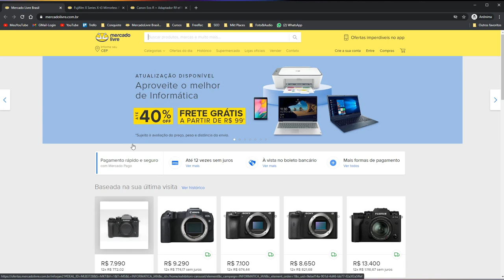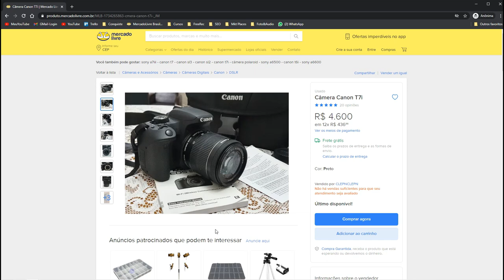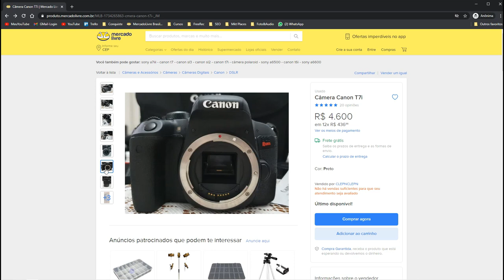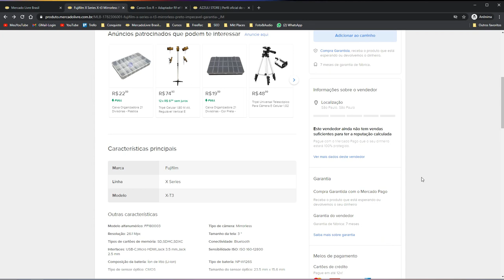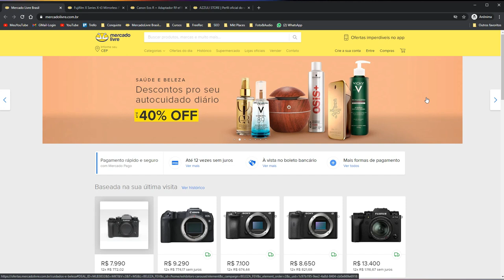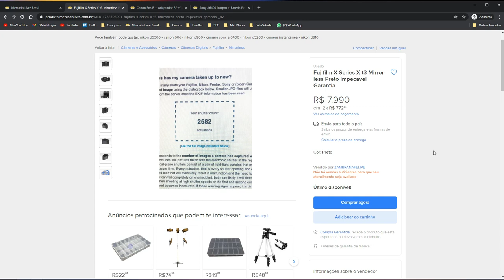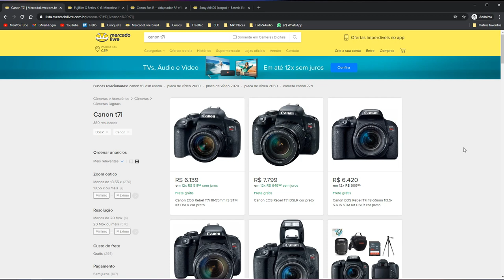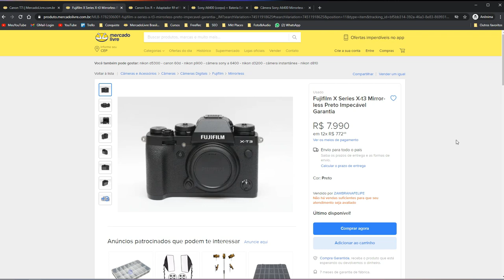7 Dicas INFALÍVEIS de Como COMPRAR CÂMERA USADA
7 Dicas INFALÍVEIS para vc saber Como Comprar Camera Usada: é isso que vc vai ver neste vídeo de hoje . Quer saber como comprar uma câmera digital usada ou qual camera usada comprar ou mesmo onde comprar camera usada?? Fique ligado que neste vídeo eu vou te passar 7 dicas infalíveis.

Cada dia mais aqui no Youtube eu percebo que o pessoal fica muito na dúvida na hora de comprar uma câmera usada, seja ela uma câmera semiprofissional usada para fotografia , seja ela uma câmera digital usada para gravar vídeos e produzir conteúdo seja para o Youtube ou para outro tipo de trabalho ou rede social.

E essa dúvida cresce ainda mais quando a pessoa se depara com a variedade de marcas e modelos: Canon, Nikon, Panasonic, Fujifilm, etc

O que mais "pega" na hora de  saber como comprar uma câmera usada  é saber, onde comprar câmera usada e também como comprar uma câmera usada e o que  precisa ser visto na hora de comprar uma câmera semiprofissional usada, como verificar o preço de uma câmera usada com segurança, e outras dicas mais.

7 Dicas INFALÍVEIS de Como COMPRAR CÂMERA USADA  é o vídeo que estou trazendo para vcs que estão  atrás de uma câmera T5i usada, ou de uma câmera T3i usada e a até da mais nova câmera Canon sl3 usada.

Na verdade, o que falta na Web são dicas objetivas e  criteriosas que ajudem a pessoa a comprar uma câmera digital barata com segurança, pois é bem difícil saber  o que se considerar como sendo uma câmera digital barata e de boa qualidade.

7 Dicas INFALÍVEIS de Como COMPRAR CÂMERA USADA
é o  vídeo vai tentar "desmistificar" essa questão, dando dicas de como como comprar uma câmera barata e boa para fotografia e vídeo mostrando 7  dicas de como comprar uma boa câmera.

Depois que vcs assistirem a este vídeo de como comprar uma câmera digital usada vcs estrão aptos a comprar qualquer câmera digital usada barata, seja ela câmera digital Canon usada, seja ela uma câmera digital Sony usada ou seja para comprar qualquer câmera profissional no Mercado Livre ou na OLX.

Então aproveitem este vídeo de como comprar uma câmera digital usada e vc saberá tudo o que precisa saber para analisar uma câmera fotográfica digital usada e comprar uma sem mistério.

Forte abraço.

00:00 Intro
03:15 Dica 1 - Verificar Fotos Reais da Câmera
03:40 Dica 2 - Ver se Tem Fotos de Todos os ângulos da câmera
05:11 Dica 3 - Ver Reputação do Vendedor
07:20 Dica 4 - Ver se há Descrição Detalhada da câmera
09:16 Dica 5 - Verificação do Estado do Sensor e Lentes
10:11 Dica 6 - Verificar Quantidade [número] de Cliques
12:24 Dica 7 - Verificar o Preço

✅ Outras Perguntas Que Vc Poderá Fazer no Anúncio
PODERIA POSTAR FOTOS REAIS DA CÂMERA?
AS FOTOS SÃO DA PRÓPRIA CÂMERA À VENDA|?
QUANTO TEMPO DE USO TEM A CÂMERA?
VEM COM A CAIXA E ACESSÓRIOS ORIGINAIS DELA?
USADA MAIS PARA VÍDEOS OU FOTOS?
CÂMERA AINDA NA GARANTIA?
VC É O ÚNICO DONO?
POSSUI A NOTA FISCAL DELA?
PODERIA DIZER O MOTIVO DA VENDA?
LCD 100% sem riscos e touch funcionado legal? Entradas/Conexões(microfone, HDMI, cartão de memórias) estão ok?
Câmera fotografando e filmando sem problemas ?

///Créditos das Imagens no Vídeo Como Comprar Camera Usada - 7 Dicas Para Não Errar

7 Dicas INFALÍVEIS de Como COMPRAR CÂMERA USADA
/// Pesquisas relacionadas ao vídeo